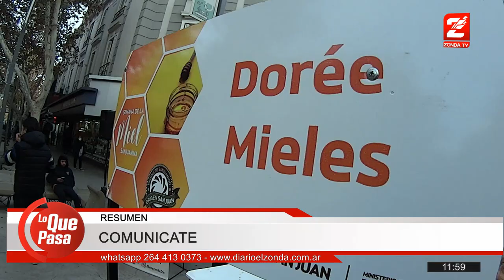Semana de la Miel, feria de apicultores en plena Peatonal